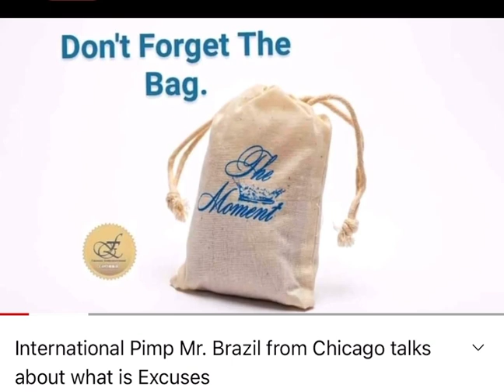A Pimps Solutions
I Choose International Pimp Mr. Brazil from Chicago talks about what is Excuses.
Full Teaser up on YouTube.com NOW. DM/Email for Full 9min Private Session with Famous.